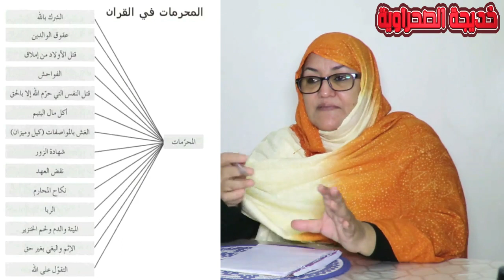متزوجة عازبة ارملة كاتشدي المصروف ؟ لا ؟ دخلي هنا تلقاي القاسح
↓ ↓ ↓ صندوق الوصف ↓ ↓ ↓
     ❤with khadija❤
Vidéos 1303
من_لم_يدخر_اختيارًا_سيقترض_اجبارً#
البريد الاكتروني لتواصل
التربية المالية